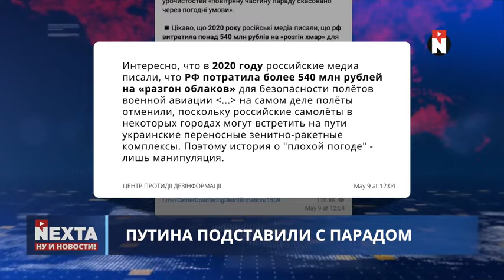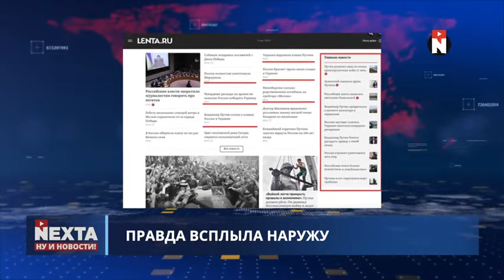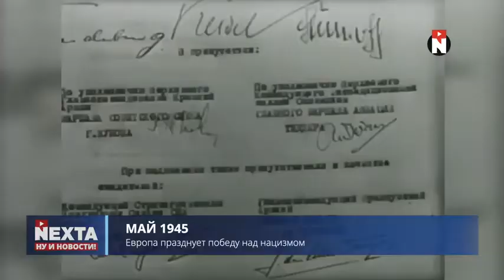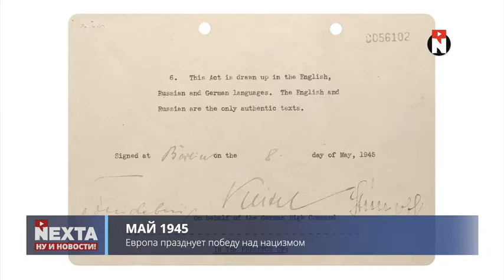#3281. Путина подставили с парадом.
На нашем канале отобраны:
ТОЛЬКО
ТОЛЬКО
ТОЛЬКО
ТОЛЬКО
ТОЛЬКО
ТОЛЬКО

По материалам NEXTA Live.

普京是屠夫!!!